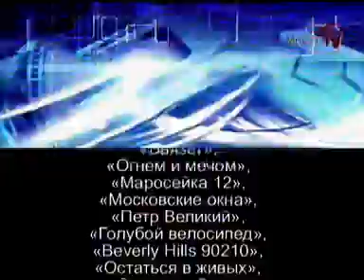Заставка телеканала МногоТВ и реклама